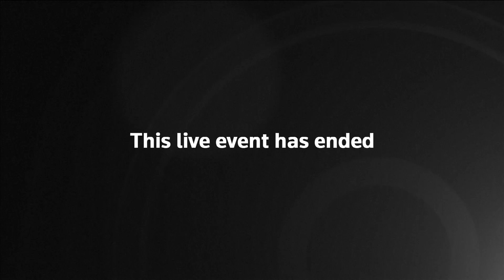NewsNow Live | France holds newser on coronavirus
Live Now | PARIS – French public health chief Jerome Salomon holds newser regarding coronavirus after France confirmed the first three cases of the virus in Europe last Friday.